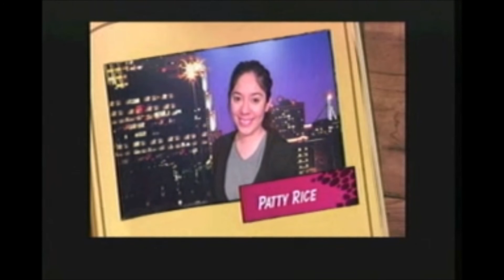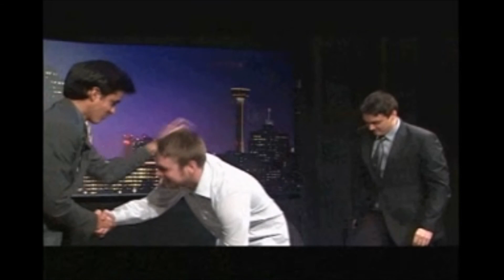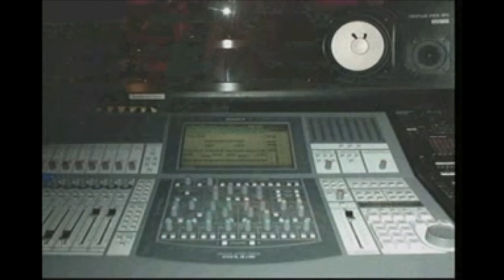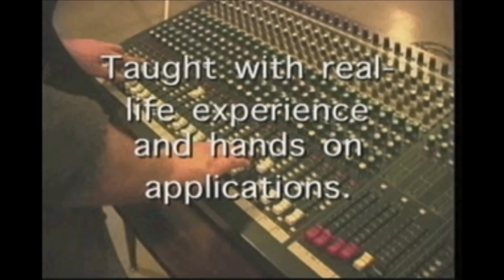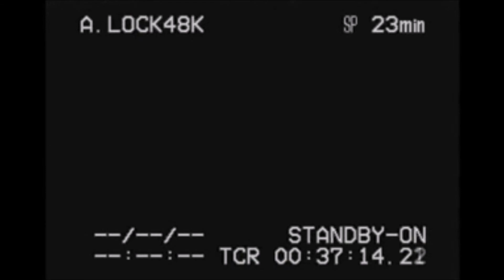The Daily Vibe (Late Night Talk Show)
This Is my Television Production final project. A talk show with Monologue, guests, and a skit! topical! we created this live in studio
Unfortunately The video had to be compressed before I could put it on my drive and take it home so the quality isn't as good as it was.
However, with all things   considered I'm very pleased with how the project turned out. Everyone worked hard to make the project a reality.